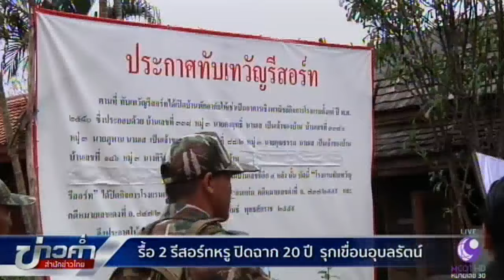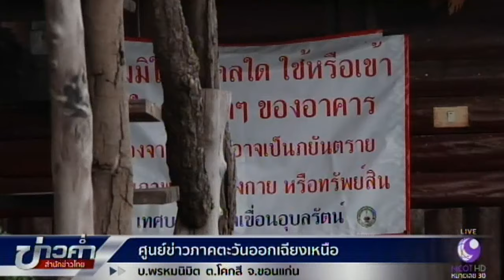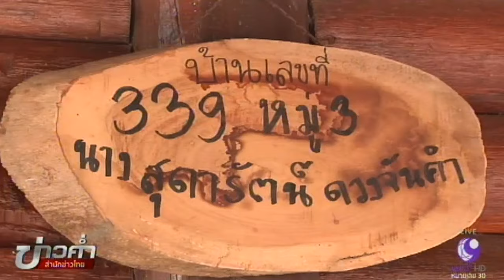รื้อ 2 รีสอร์ทหรูปิดฉาก 20 ปี รุกเขื่อนอุบลรัตน์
เจ้าหน้าที่หลายหน่วยงานในจังหวัดขอนแก่น สนธิกำลังเข้ารื้อรีสอร์ทบุกรุกพื้นที่เขื่อนอุบลรัตน์ หลังยืดเยื้อมานานกว่า 10 ปี ติดตามปฏิบัติการในวันนี้ พร้อมเส้นทางการยึดคืนพื้นที่ของรัฐ ซึ่งถึงขั้นเจ้าพนักงานท้องถิ่นเอาตำแหน่งเป็นเดิมพัน ติดตามจากรายงาน

1.สารคดีเฉลิมพระเกียรติ
2.พระราชกรณียกิจ-พระมหากรุณาธิคุณ
3.คนไทยหัวใจ♥รักในหลวง